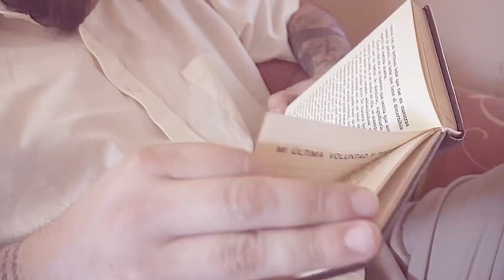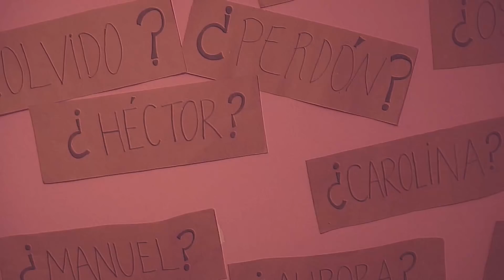Gastón Gómez - ¿Quién Fue? ft Cevladé (VIDEO OFICIAL)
Cuarto single del disco "Relato de un Chacal" (2015)

* Dirección: Gastón Gómez, Cevladé y Dosmaya Audiovisual
* Producción: Dosmaya Audiovisual
* Actores: Omar Neira, Marcelo Solis (torturadores)